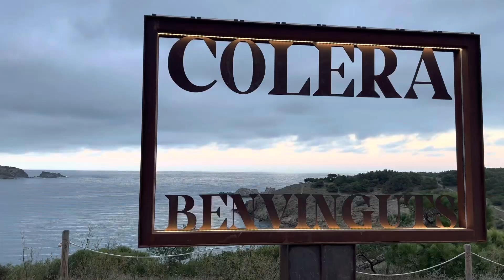Скрытые жемчужины Коста Брава: Лучшие пляжи рядом с Фигерас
Побережье Коста Бравы, одним днем на арендованной машине посетил - эти пляжи / локации не далеко от города Фигерас:
Crosshead lighthouse
Cova d'en Chamuixa
Garvet Beach
Borro Beach
Cala bramat
Просто введите эти названия в поиске любого навигатора и вы без труда до них доберетесь на своём автомобиле!

Те самые названия, только на испанском:
Far del cap de creuc
Cueva den xamuixa
Platja de garvet
Platja de borro
Cala bramant

Хороших вам путешествий.